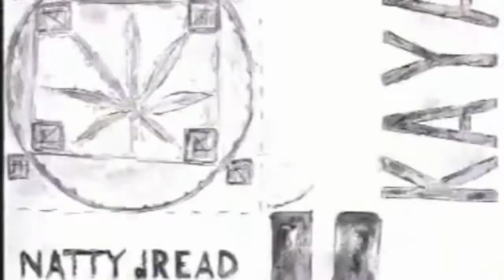new reagge/ I Swer Im Being Faithful,,,JAY DIZAFOR,,,,M.M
reagge music/mix video/classic reagge music,best ever